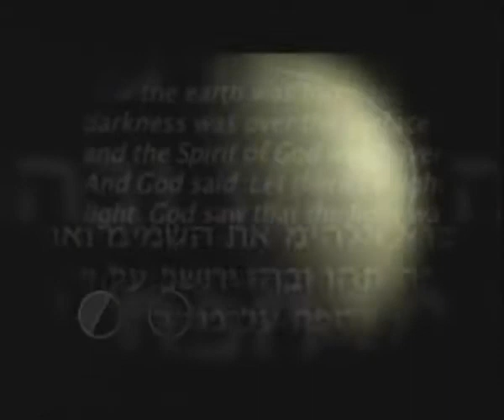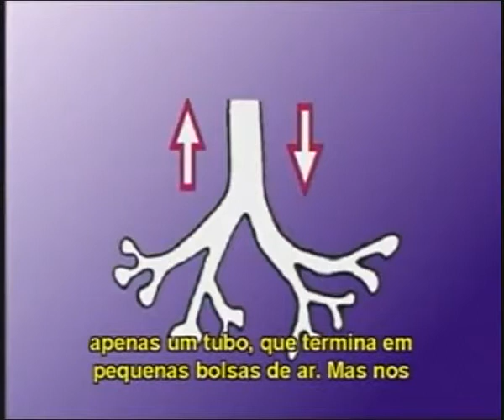DE SAPO A PRÍNCIPE 1 - Teoria da Evolução refutada ponto a ponto.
Teoria da Evolução refutada ponto a ponto. Em 3 partes.